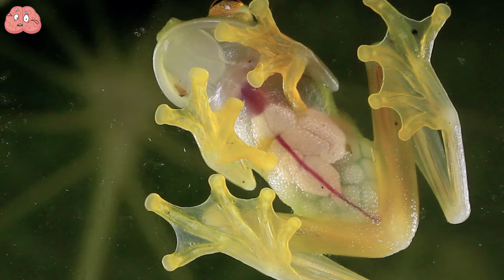Mysterious Jungle Creatures The Scariest Unknown Animals Revealed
The jungle is a place full of surprises, so it's important to be prepared for anything when you visit.
You might encounter a prehistoric giant snake that was once thought to be extinct, a mysterious primate, or even a whale.
In this video, you'll see some of the strangest animals and creatures that have been discovered in the jungle.

00:00 - Inro
00:21 - Mysterious Creature
01:11 - A Whale Among the Tress
01:55 - A New Primate Species
02:35 - Mandrill
04:39 - Glass Frogs
06:28 - Okapi
08:24 - Titanoboa is that you